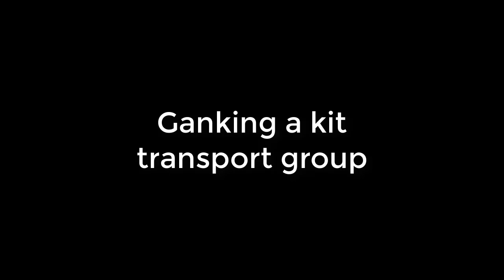Queen Update - DAY 1 CONTENT (Hideouts, Avalonian Dungeons & PvP) [Albion Online]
MAGA IS RECRUITING, COME JOIN A REALLY FUN COMMUNITY :D